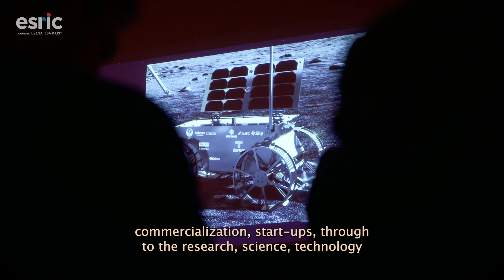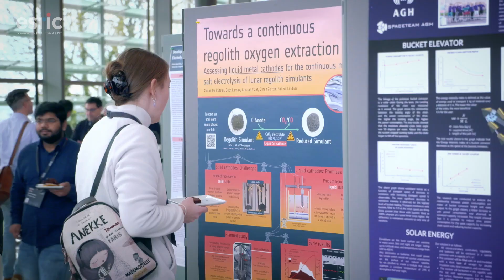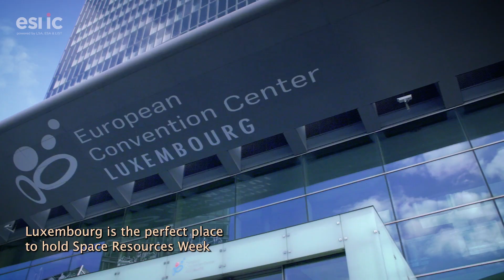Space Resources Week 2024 - Aftermovie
Since its inauguration in 2018, Space Resources Week has become the event of reference for the space resources community.

We approached the 2024 edition as the opportunity to set priorities, strengthen coordinated activities and explore exciting new developments enabling humanity to go further into space, in a cleaner manner. Discover the highlights of the conference!

The event was organised by the European Space Resources Innovation Centre (ESRIC), in collaboration with the European Space Agency (ESA), the Luxembourg Space Agency (LSA) and the Luxembourg Institute for Science and Technology (LIST).